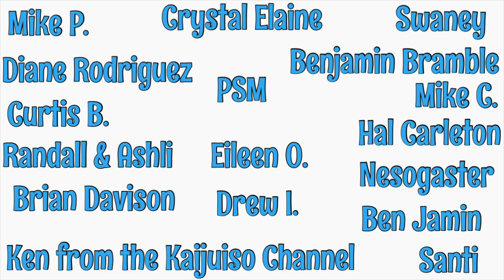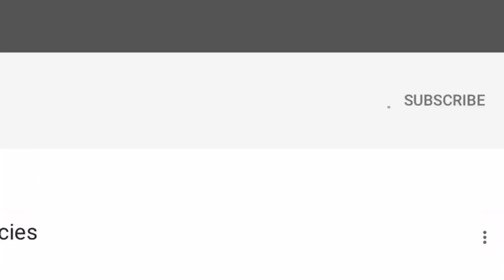Five Excellent Pet Isopods for Beginners!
Isopods are some of the best pet invertebrates,  and in this video I talk about five of the best pet isopods for beginners! The genus Armadillidium , Porcellio, and Porcellionides are contain some of the best isopods for beginners.

I feed my isopods Repashy Bug Burger weekly, they love it:
ad 6-oz jar of bug burger
ad 12-oz. jar of bug burger
ad Repashy morning wood is also a very popular isopod food my isopods love
ad Here is a link to the 6-quart sterilite tubs I use to house many of my isopods
ad To give your isopods calcium you can use cuttlebone: twin pack
ad Isopods love cork bark pieces as hides
ad One of the best food/substrate ingredients for isopods are oak leaves, such as these heat-treated red oak leaves

Isopod Substrate ingredients:
ad 1 part Organic Compost (You can probably find it much cheaper at your local garden supply or hardware store)
ad 1 part Alder Pellets
ad 1 part pesticide-free hardwood leaves, you may collect them locally or purchased pre-sanitized
ad I make my own isopod substrate, but here is a link to Josh’s frogs isopod substrate
ad For FREE 2-Day shipping on qualifying orders, try Amazon Prime